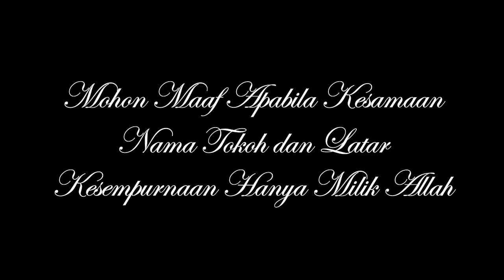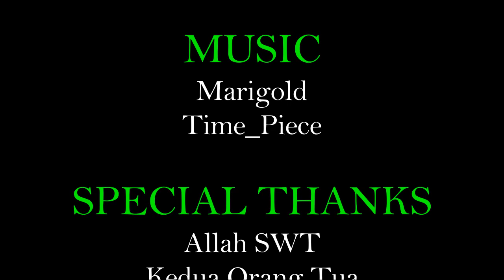Film Pendek || ZOMBIE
Kejadian aneh terjadi di sebuah Desa, yang di serang oleh kawanan nyamuk yang beracun. Banyak penduduk yang terinfeksi oleh gigitan nyamuk tersebut dan berubah menjadi ZOMBIE.

Untuk lebih penasarannya mari kita saksikan cuplikan videonya sampai selesai.